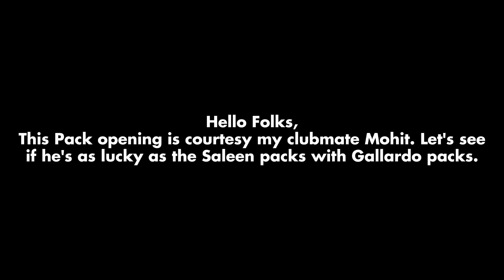Asphalt 9 | Drive Syndicate 4 | Gallardo Pack opening | Jackpot or Rip Scoins?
Gallardo Pack opening in DS4 An Old Friend Stage courtesy Mohit. Rip Scoins or Jackpot? Conclusion.

Device: Samsung Galaxy S10 Lite
Sensitivity: 73%
Visual Quality Settings: Default
Intro / Outro: Canva App 'Club' song

Chapters
00:00 Intro
00:10 Packs opening
00:50 Conclusion
01:00 Outro